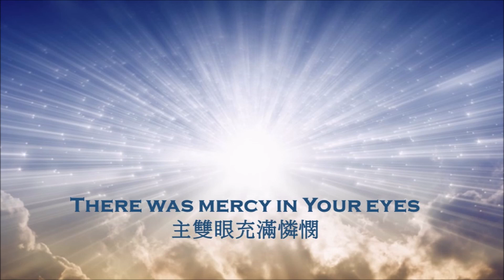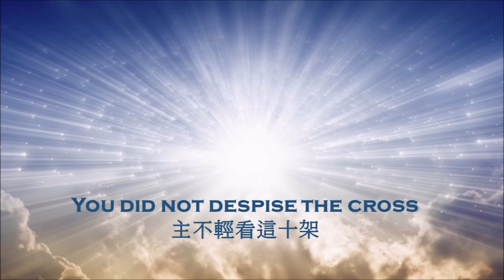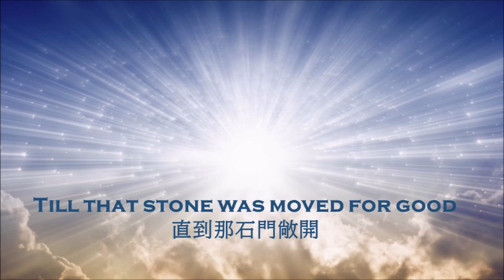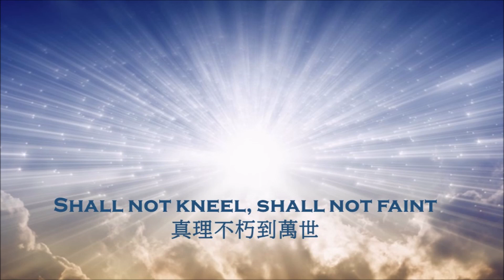萬王之主 (King of Kings) 粵語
王對 但以理 說：「你既能顯明這奧祕的事，你們的神誠然是萬神之神、萬王之主，又是顯明奧祕事的。」但以理書‬ ‭2:47‬

曲/詞：Jason Ingram, Brook Ligertwood, Scott Ligertwood
粵詞：盧淑儀

Verse 1
處身黑暗  耐心等候
我絕望  未見光
處身天國  祢竟親臨
主雙眼充滿憐憫

為了應驗預知恩言
貞女親聽主聲音
在那天國萬般尊榮
甘到污穢這俗世

Chorus
稱讚父神   子聖潔
稱讚聖靈   三一主
尊貴父神滿威嚴
永遠向萬王之主讚美

Verse 2
為了宣告國之將臨
失喪得與祢修好
為了拯救世間生靈
主不輕看這十架

縱使經過萬般苦難
恩主體貼父的心
為了救贖付清死罪
基督甘心上十架

Verse 3
在那清早祢升天
天軍天使閉呼吸
直到那石門敞開
救贖羊戰勝重活

那些死去再得生
天使恭敬站一邊
那些渴慕神的心
恩主必安慰憐憫

Verse 4
救主建立神的家
點起聖靈燃的火
救恩真確頌千古
真理不朽到萬世

靠祂的聖名與血
因祂䆁放獲新生
救主給我嚐厚愛
因祂犧牲救贖我

CCLI: 7127647